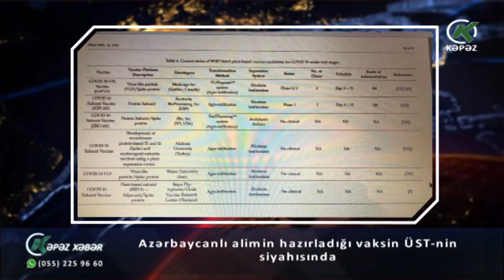Azərbaycanlı alimin hazırladığı vaksin ÜST-nin siyahısında